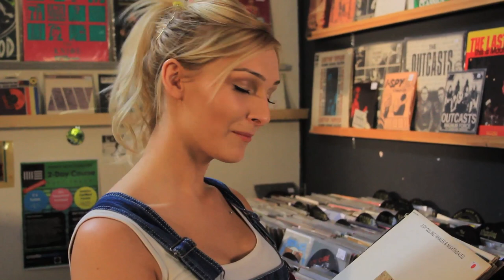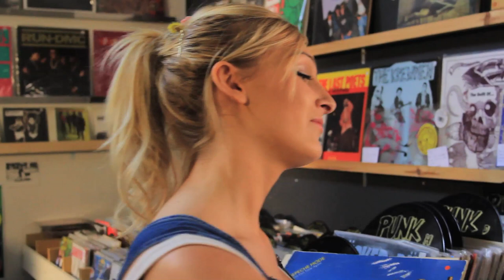Needle Drops - Short Film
NEEDLE DROPS

A short film about the love of vinyl records and the soundtracks to family life.

Excerpt from the debut feature from Stay Beautiful Films THE MONDAY CLUB.

Performed by Zoe Smedberg

Director of Photography Paul Christie

Sound Matthew Montgomery

Producer Corrine Heaney

Filmed in Dragon Records, Belfast.